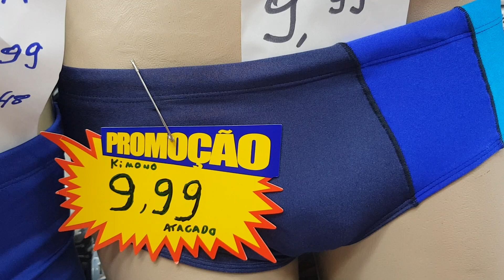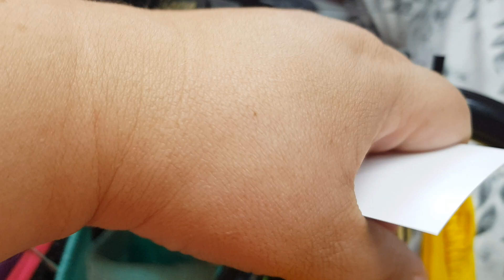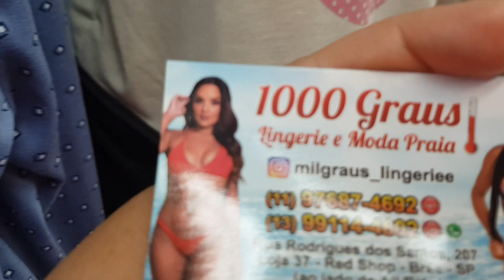R$9,99 SAÍDAS DE PRAIA R$9,99 BIQUINES R$9,99 SUNGA R$9,99 LUCRE MUITO PAGANDO POUCO BARATO/ PARTE 1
RUA RODRIGUES DOS SANTOS 207 LOJA 37